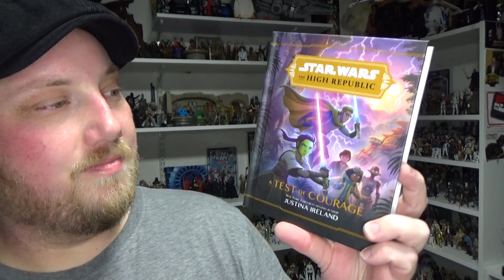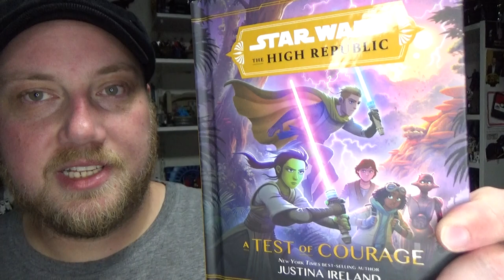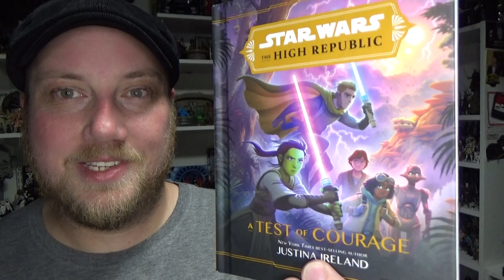A TEST OF COURAGE; A Star Wars - High Republic Novel by Justina Ireland